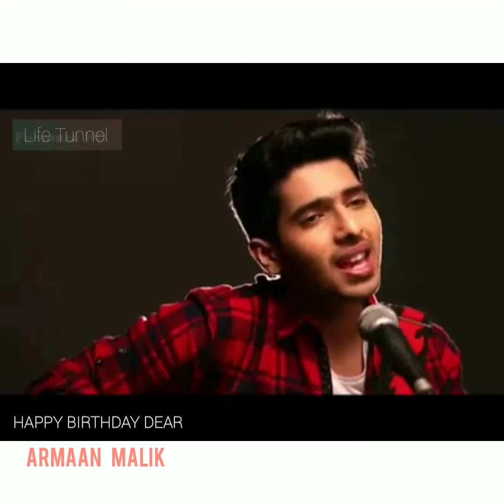Armaan Malik xclusive on happy birthday! 2020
Armaan Malik xclusive.. happy birthday! 2020
Best of Armaan Malik